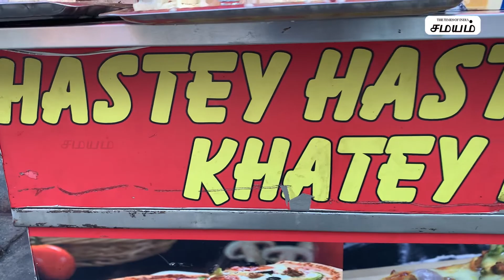Chicken Pizza - Street Food | சுவையான சிக்கன் பீட்சா | Samayam Tamil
Chicken Pizza - Mumbai street food
சிக்கன் பீட்சா செய்வது எப்படி சிக்கன் பிஸ்சா செய்வது எப்படி